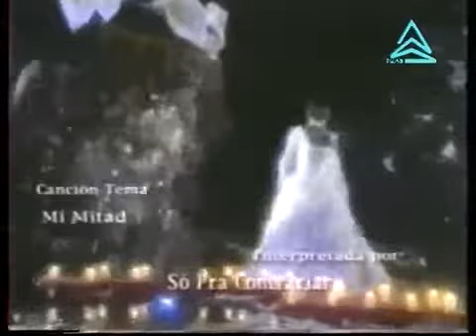Romántica Obsesión/Романтични преживявания-епизод 8 (1999)